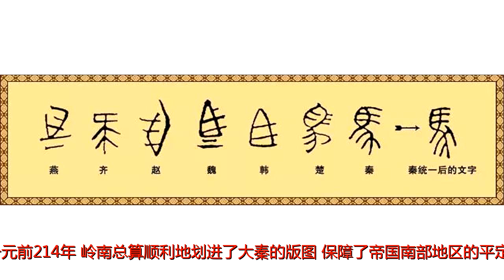一个只有15年的短命帝国，却用一次改革，影响了华夏2000年！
原标题：一个只有15年的短命帝国，却用一次改革，影响了华夏2000年！"读史"公元前221年，秦王嬴政二十六年因齐国拒绝使者进入齐国为理由，命大将王翦之子王贲率领军队由燕国南下攻打齐国首都临淄，秦兵一鼓作气连攻72城俘虏齐王建。在原来齐国的国土基础上建立了齐郡和琅琊郡，齐国的覆灭标志着秦始皇正式统一了全国。秦始皇统一全国后做了规划了几件统一后巩固帝国大事：向北派大将蒙恬率领帝国30万精兵驱除骚扰侵占河套地区多年的匈奴游牧民族，并在战国时期修筑的长城基础上建立了更为牢固和长的秦长城。在当时以及千年后都是最有效的阻挡北方游牧民族南下最好屏障。保障了肥沃的河套地区的粮食安全生产对帝国粮食的持续保障供应。向南开始着手平定岭南地区的百越之地。公元前219年，秦始皇派屠睢为主将、赵佗为副将率领50万大军平定岭南。屠睢因为滥杀无辜，引起当地人的顽强反抗，被当地人杀死。秦始皇重新任命任嚣为主将，并和赵佗一起率领大军平定越地，经过四年努力，公元前214年，岭南总算顺利地划进了大秦的版图。保障了帝国南部地区的平定，根除了祸乱源头。秦国指周孝王时期因秦非子为周养马有功，在公元前900年获得周孝王50里的犬丘封地。秦人至此发家经历37代至秦王子婴公元前206年止共694年。历代秦王励精图治开拓进取，在公元前221年秦王嬴政终于完成祖上34代的夙愿统一全国，建立了第一个统一的郡县制国家。巩固华夏文化文明之地，使得华夏地区由落后的分封制奴隶社会转为到一个新的社会。为后来继承制度的汉朝400年稳定打下了牢固的南北基础。统一的文字和度量衡，使得华夏地区因为地区差异而演变的不同方言有了一种官方引导的文化传播途径。大大提高了各个地区的贸易、经济、文化融合，如果没有大秦15年的统一华夏地区应该会变成现在的中亚地区那样小国邻里语言不通。读历史，不是看故事，读书思辨：换位，如果主角是我我会怎么安排，这件事对现在生活有哪些关联，自己遇到怎么处理?大秦虽然统一只有短短十五年，却是影响到华夏的两千多年的文化进程。